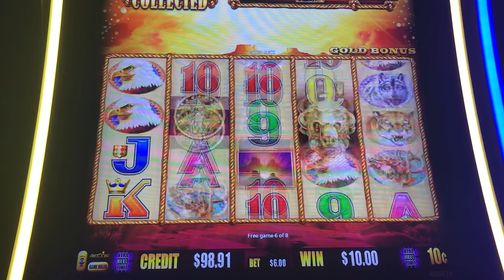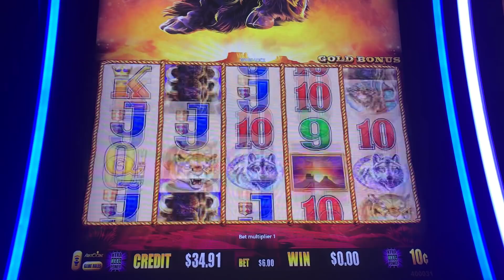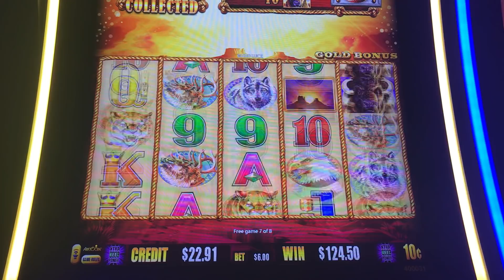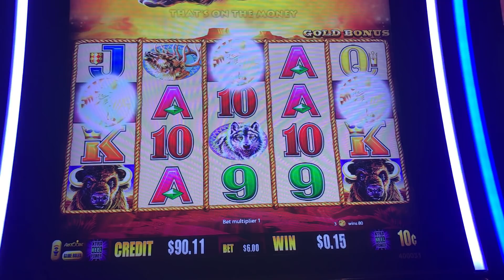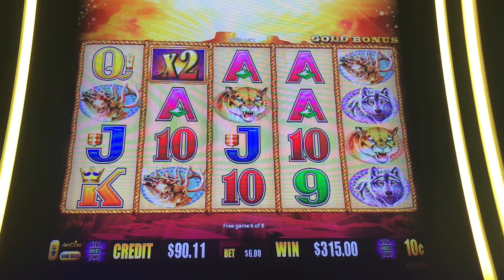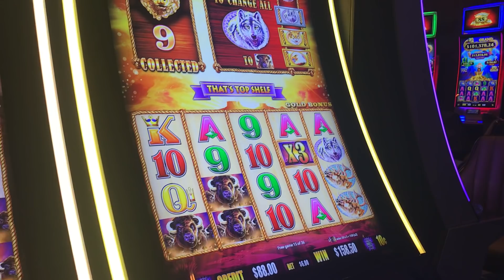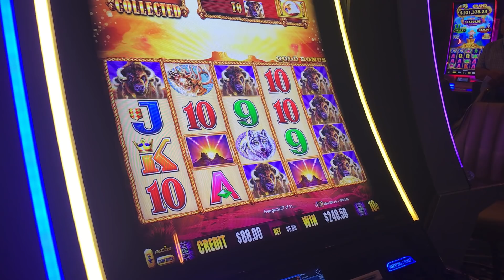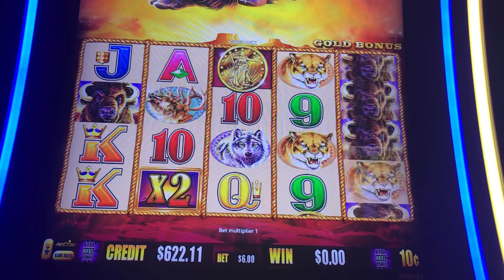10 CENT DENOM BUFFALO GOLD 🐃🏆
10 CENT DENOM BUFFALO GOLD 🐃🏆